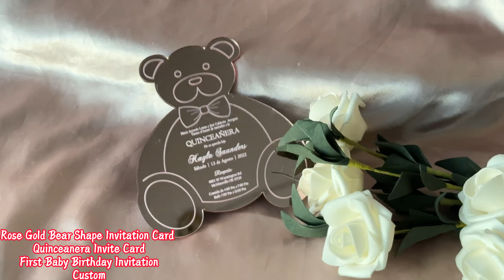Custom Acrylic Wedding Invitation,Rose Gold, Bear Shape, First Birthday Invitation, Favor Decoration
personalized and customized